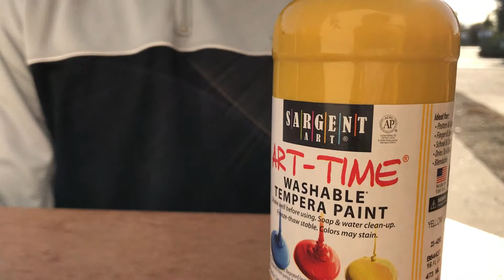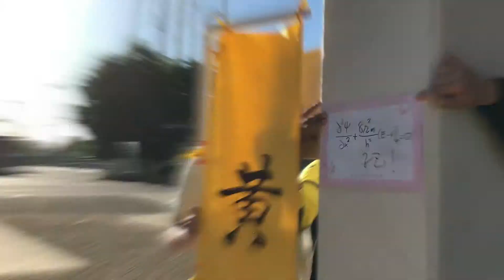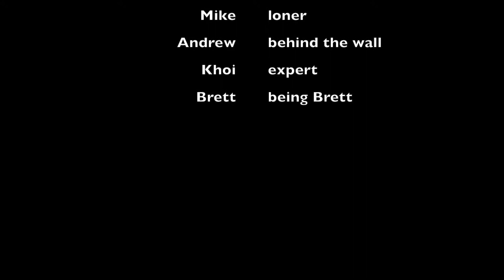JASSCARS Banquet 2017 Family Yellow Video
Family Yellow's ad for the family yellow spray.